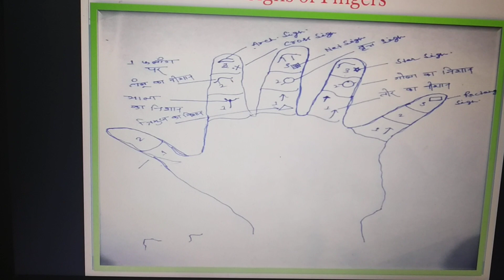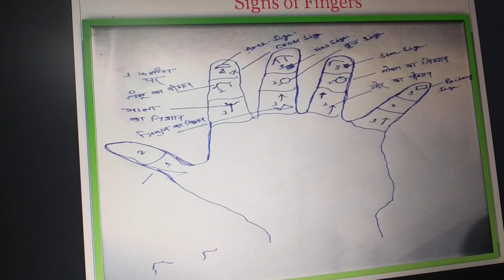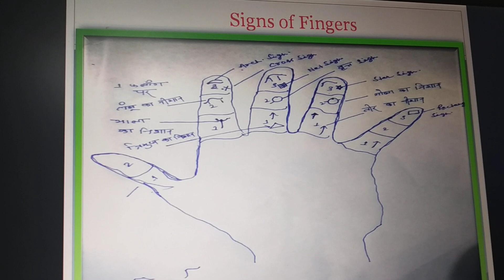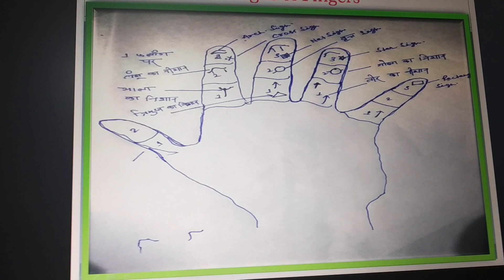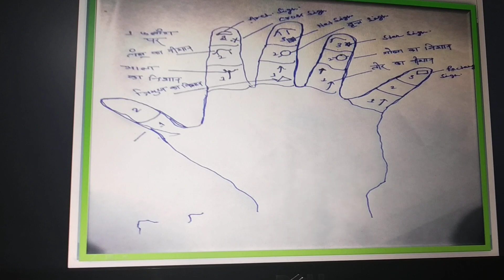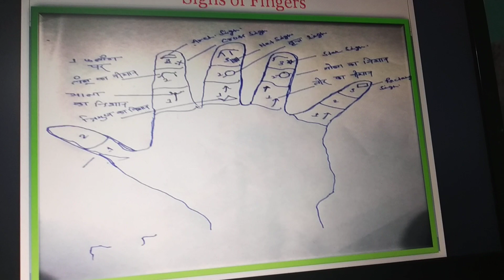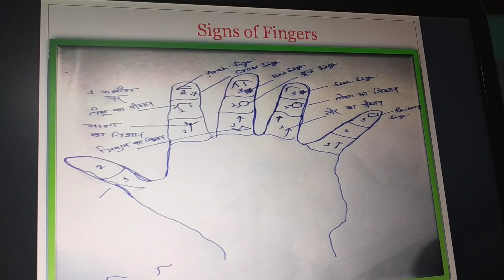जो आपके जीवन को बदल देगा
lines creates destiny you cant ignore so know your destinythroughpalmistry
shashank kumar